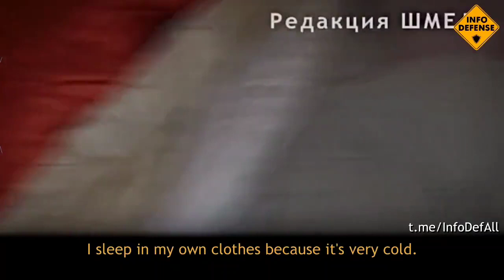Truth of Alina Lipp Part 1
Alina Lipp came to Donbass from Germany at the call of her heart. She saw here something that is impossible to forget. After coming to Donbass, she became an enemy for her country because she decided to speak the truth, contrary to Western propaganda.